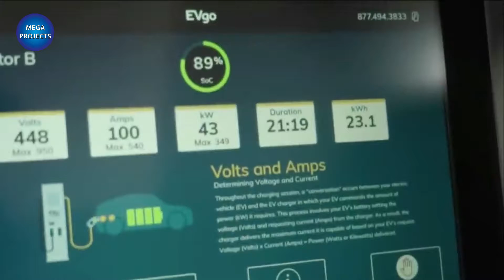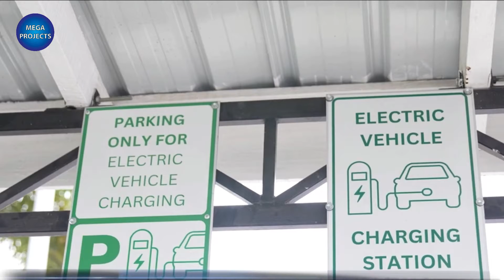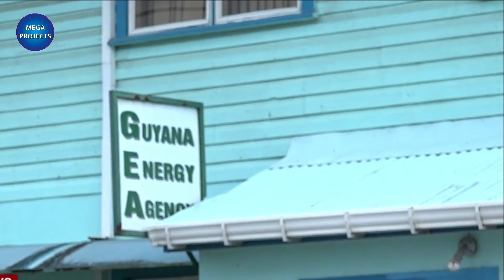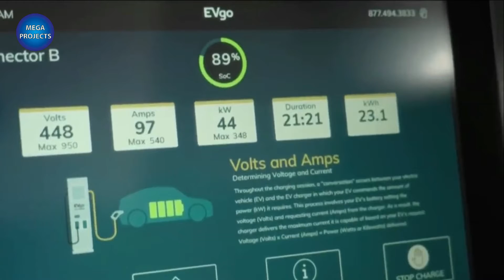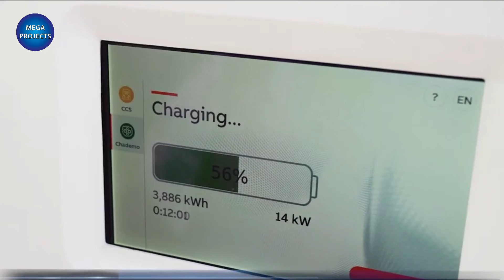Guyana mega project will make Jamaica, Venezuela and the Caribbean tremble in 2024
Guyana’s first electric vehicle charging stations expected in four months
as Guyana forges ahead with clean, renewable energy transition
GEA mulls plans for additional stations, expansion
Flash Motors has entered a partnership with the Guyana Energy Agency (GEA)
to provide electric vehicle charging infrastructure, software, installation services, and training
to enable the Government of Guyana’s transition to electric transportation.
that the project is significant for Guyana as it marks the first publicly accessible charging infrastructure along the country’s travelled coast,
signaling the market’s readiness for an electric mobility future.
The project follows to remove the 14 per cent value-added tax charged for importing new electric vehicles,
and the government’s facilitation of training for Guyanese auto-technicians in EV maintenance and repair.
Flash Motors brings electric vehicle charging infrastructure to Guyana
Electric vehicle charging stations now available for public use
Flash Motors, Guyana Energy Agency partner to establish electric vehicle charging infrastructure
Charging stations for electric vehicles now available to public
ELECTRIC vehicle charging stations are now available at several locations across Guyana,